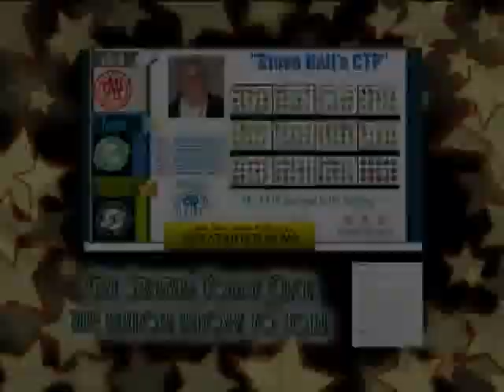Steve' Hall's CTP Introduction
Listbuilding and training site called Click Track Profit